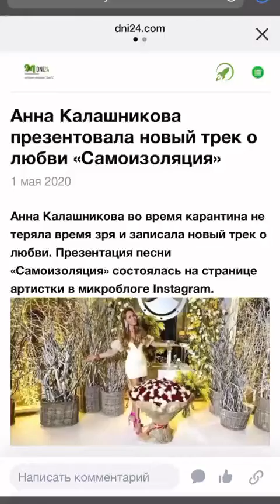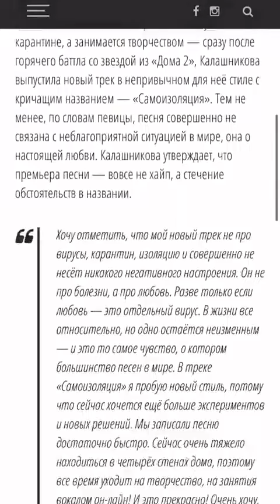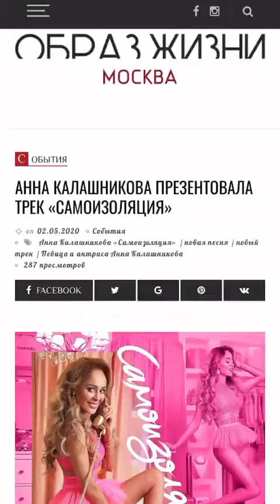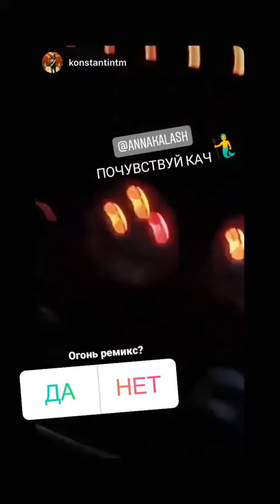Лучшие сторис annakalash (@ANNA KALASHNIKOVA ✨) подборка 🔥 от Undelete News за 03.05.2020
annakalash - ТОП новых 🔥 Instagram Stories (@annakalash)